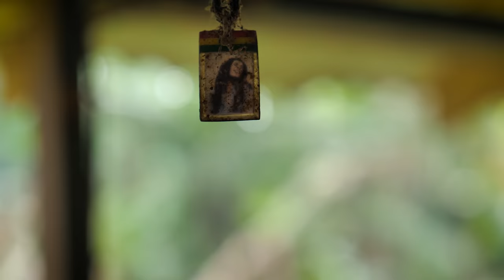Rasta Style "Turn" Cornmeal! Mad & Righteous! 🇯🇲🌽🔥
It's Mad & Righteous! This one is for the vegetarian/vegan/ital crew!
This is a classic Jamaican recipe, with a Rasta Mokko twist of course.
We chat about growing an army of plantain, digging wicked swimming holes, funky mashed potatoes, and why too much rats don’t dig a good hole 🐀
bless up,
Matthew & Mokko

★CONNECT★
Ras Kitchen Instagram & Facebook

★Music★
Victor Lundberg- The Other Half
Thompson Town Flowers- Fresh From Yard
Timothy Infinite- Campsite Snoozin
BriZion- Hard Place
Matt Large- And then I met you
One Drop Culture- A Summer Time Kind of Fling
Justnormal- Those Melancholy